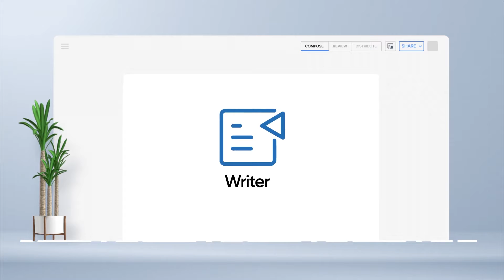Meet our new Zoho Office Suite logos | Pinerium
Your favorite Zoho office suite products—Writer, Sheet, Show, and Notebook—are getting new, refreshed logos.